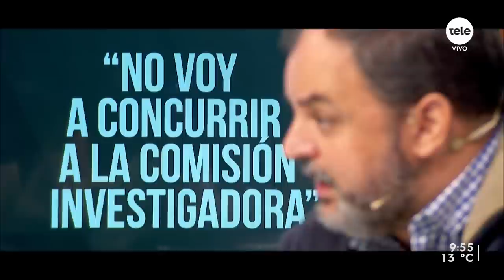Charles Carrera afirma que no asistirá a la Comisión Investigadora sobre su gestión en MI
Sobre la Comisión Investigadora que se instaló sobre su gestión en Ministerio del Interior, el senador del Frente Amplio también expresó que "Gandini es un mentiroso; no fue capaz de leer algún expediente".